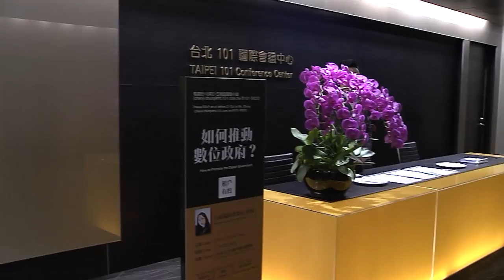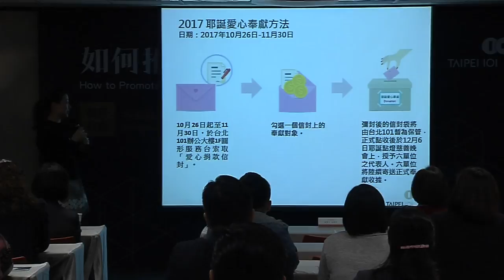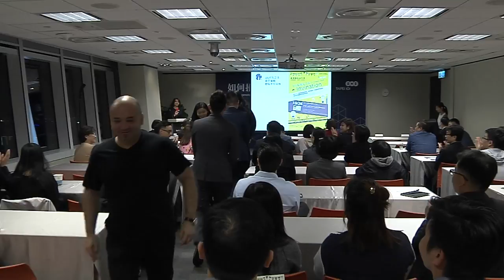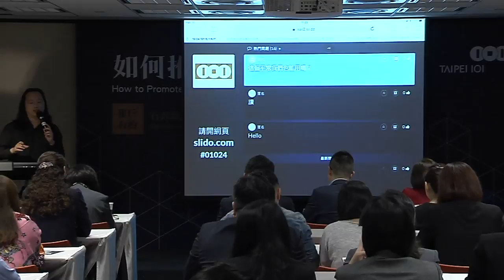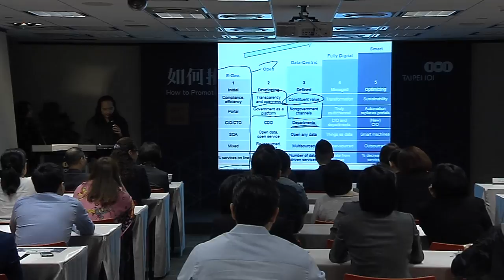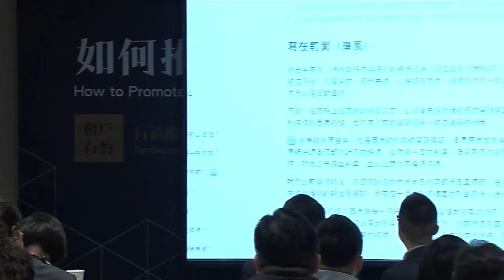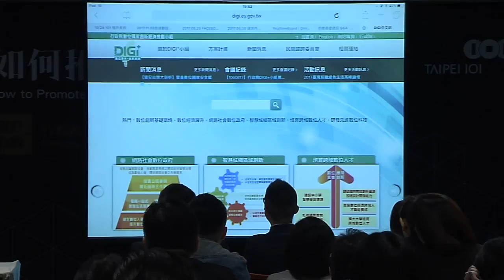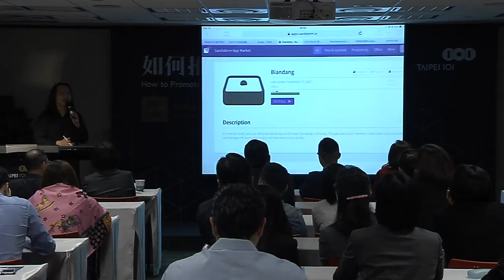2017-10-24 唐鳳於101大樓與租戶有約活動演講